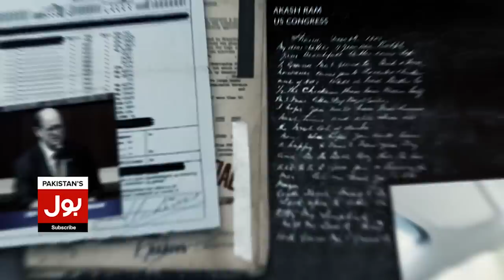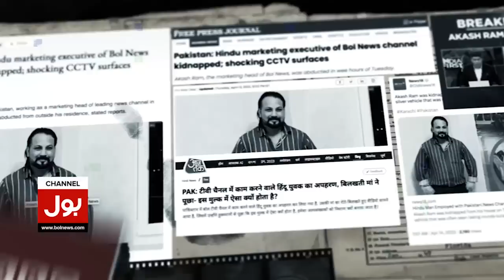Imran Khan Aur Hukumat Mein Muzakiraat | BOL News Headlines AT 10 PM | Election Case Final Round